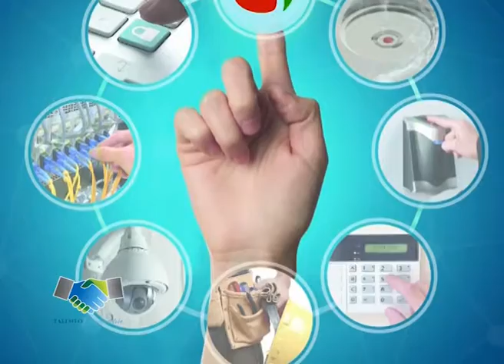Sincro Seguridad Electrónica